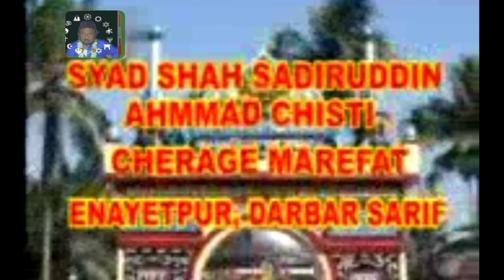Mil Gaya Mujhko Allah | Mandarmani Qawwali | Enayetpur Darbar Sharif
☆☆☆ Queries Solved ☆☆☆
पीर परस्ती करते करते मिल गया मुझको अल्लाह अल्लाह - New Islamic Video Song

Peer Parasti Karte Karte Mil Gaya Mujhko Allah Allah | Islamic Dargah Song | Bismillah

Peer Parasti Karte Karte Mil Gaya Mujhko Allah ¦ Manzil-e-عشق ¦Naushad Shehzad Sabri ¦ Nisbati Kalam

New Qawwali 2020 Peer Parasti Karte
Karte | Peer Qawwali | Noushad Shehzad sabri

Bast Bluetooth Wireless Mic,Lo Pric,

Song :~
Singar :~

peer ki mala japte japte mil gaya mujhko allah
mujhko mil gaya

smh studio
SMH Studio
Sudhir Baba qawwali
SMH Media

SMH Studio Bangla Qawwali
SMH StudioNEW bangla qawwali

☆ Writer : Sadir Baba Urdu Qawwali ☆

My 2nd Channel TopQawwali Link

My Youtube Channel, Tripod, Mic Wireless.
                             Low Prise

2.Bast Bluetooth Wireless Mic,Lo Pric,

Link h

3.Bast hand tripod,Loo Prise youtube blogar

--☆☆☆☆☆Searchable Keyword ☆☆☆☆☆

Enayetpur Darbar Sharif Qawwali
Milan mela qawwali
রমজানের কাওলি
milan mela qawwali
Sadir Baba qawwali
mandarmani milan mela qawwali
chistiya milan mela qawwali
new qawwali 2022
new qawwali video
new qawwali song 2022
new qawwali video 2022
new qawwali ringtone
new qawwali song
anis nawab gawwali
mandarmani qawwali 2022
mandarmani qawwali
bangla qawwali
bangla qawwali bachu rafik
jahan hai murshid wohi khuda hai
murshid ki yaad mein jeena marna achch.. 2
Sone ke kalash wale khwaja
akbar tumhe maloom hai kya mang rahe...
anis nawab new qawwali 2022
anis sabri gawwali new 2022
bangla qawwali gaan
bengali qawwali
chistiya qawwali
enayetpur darbar sharif
hamsar hayat qawwali
hum log mohammad wale hai
jo mujh mein bolta hai main nahi hoon
mujhe peer ne rab se mila diya
mustafa qawali
nasir jhankar qawwali
nisbat se teri mujhko
sone ke kalash wale khwaja mere angana
anis nawab qawwali, mandarmani qawwali 2022, mandarmani qawwali, bangla qawwali, bangla qawwali bachu rafik, jahan hai murshid wohi khuda hai, murshid ki yaad mein jeena marna achcha lagta hai, sone ke kalash wale khwaja, akbar tumhe maloom hai kya mang rahe ho, anis nawab new qawwali 2022, anis sabri qawwali new 2022, bangla qawwali gaan, bengali qawwali, chistiya qawwali, enayetpur darbar sharif, hamsar hayat qawwali, hum log mohammad wale hai, jo mujh mein bolta hai main nahi hoon, kalaam, mujhe peer ne rab se mila diya, mustafa qawali, nasir jhankar qawwali, nisbat se teri mujhko, qawwali 2022, sone ke kalash wale khwaja mere angana mein aaja, sufiyana qawwali, tahir chishti ki kavvali, ya murshid ya murshid,

                                                                  Thanks